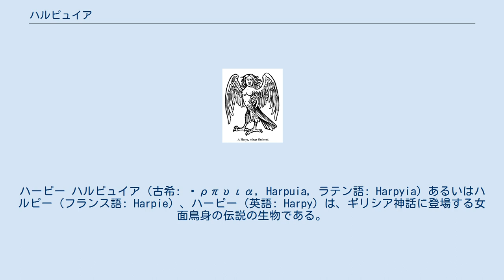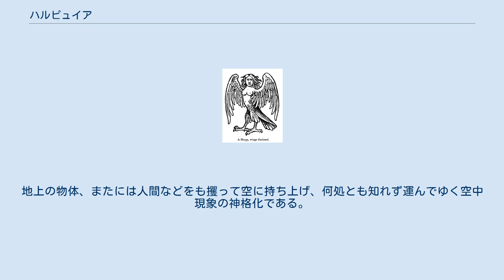ハルピュイア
神話・伝説の人面生物
ハーピー ハルピュイア（古希: Ἅρπυια, Harpuia, ラテン語: Harpyia）あるいはハルピー（フランス語: Harpie）、ハーピー（英語: Harpy）は、ギリシア神話に登場する女面鳥身の伝説の生物である。
複数形ハルピュイアイ（古希: Ἅρπυιαι, Harpuiai）。
顔から胸までが人間の女性で、翼と下半身が鳥と描写される。
その名は「掠める者」を意味する。
 ハルピュイアは、ガイアとポントスの子タウマースと、オーケアノスの娘エーレクトラーの娘で、虹の女神イーリスの姉妹である。
 イアーソーンによる『アルゴー号の探索（アルゴナウタイの冒険）』に登場し、罪を犯したピーネウスを苦しめるエピソードが有名。
他にもアイネイアースの放浪譚に登場している。
黄泉の国の王ハーデースまたはゼウスの手下であり、老婆のような顔、禿鷲の羽根、鷲の爪を持つ。
食欲が旺盛で、食糧を見ると意地汚く貪り食う上、食い散らかした残飯や残った食糧の上に汚物を撒き散らかして去っていくという、この上なく不潔で下品な怪物である。
 ダンテの叙事詩『神曲』地獄篇の中では、地獄第七圏第二の環・「自殺者の森」において、自ら命を絶った者が変容した樹木を啄ばむ怪鳥として描写されている。
 神話によっては、アエロー（Aello、疾風）、オーキュペテー（Okypete、速く飛ぶ者）の二姉妹とも、ケライノー（Kelaino、黒い雲）を加えた三姉妹が存在するともされる。
また、さらにポダルゲー（Podarge、足の速い者）を入れた四姉妹とする場合もある。
 元はクレータ島に伝わるつむじ風や竜巻を司る女神だったといわれている。
地上の物体、またには人間などをも攫って空に持ち上げ、何処とも知れず運んでゆく空中現象の神格化である。